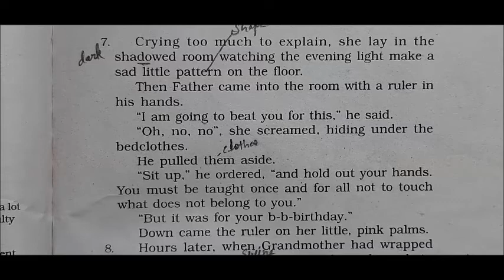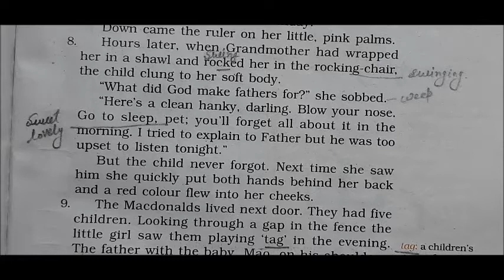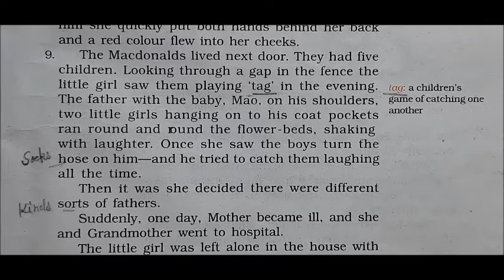Class IX English Ch 3 The Little girl Part III